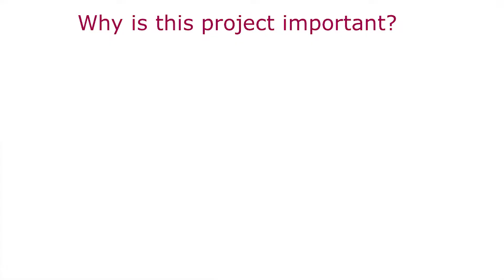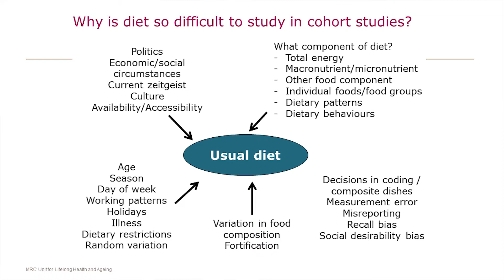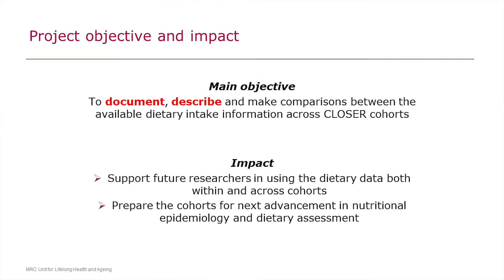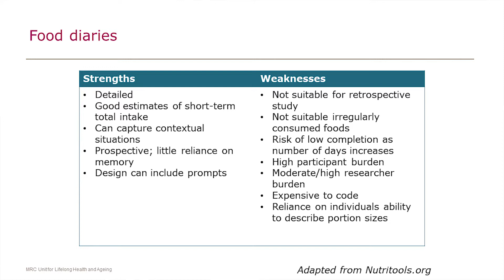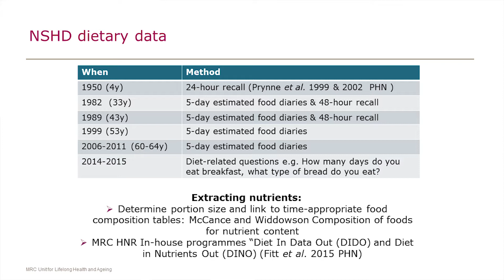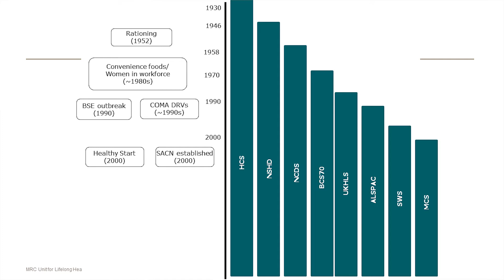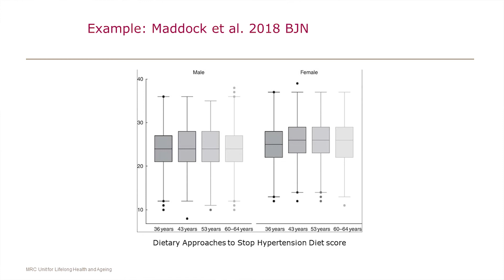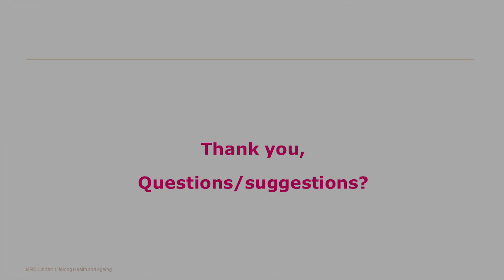CLOSER Seminars: Dr Jane Maddock, University College London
Scoping existing dietary data available in CLOSER to support cross-cohort research questions

Diet is a major modifiable health behaviour influencing a wide variety of health outcomes. While it receives a lot of public attention it is a controversial topic that attracts both scientific and public criticism. One of the reasons for this criticism is that diet is difficult to capture. An individual’s diet is the result of the current zeitgeist, their social, economic and cultural circumstances and, it varies in relation to age, day of week, season and working patterns among other things. Although there have been major improvements in the validity of dietary assessment methods, measuring diet in observational studies will always have an element of imprecision. However with knowledge and cautious interpretation of results we can maximise the use of existing dietary data to inform policy. The longitudinal studies in CLOSER provide great resources in which we can examine longitudinal and secular trends in dietary intake and investigate both the contextual factors that drive dietary intake and the health outcomes that are the consequences of this. In this presentation, Jane Maddock outlines how the dietary data has been collected within each study and point to ways in which it can be used.

Find out more about this seminar and download Jane's presentation slides